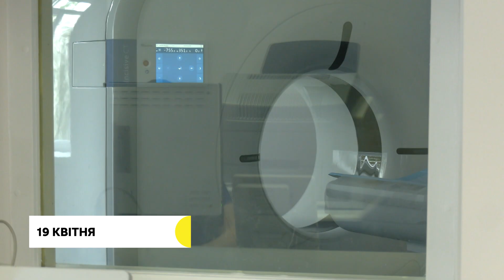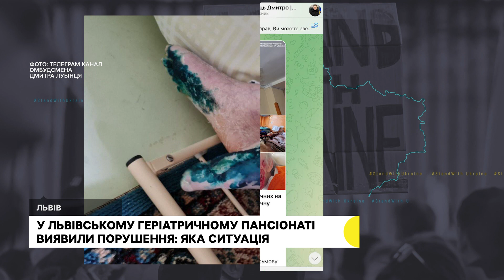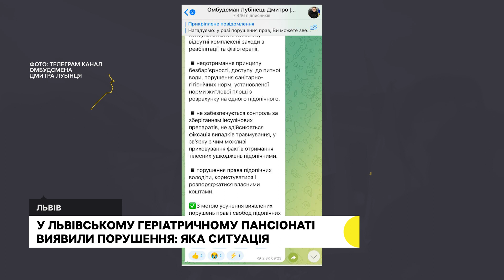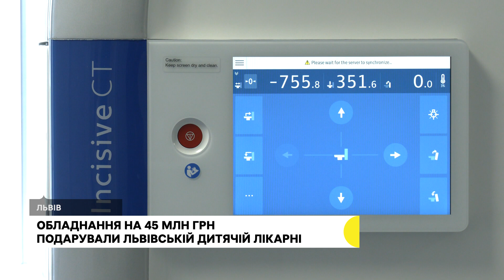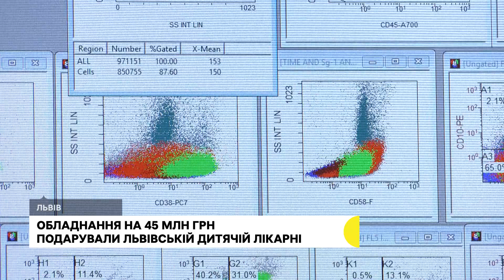Умови в геріатричному центрі, розширення дороги до кордону та екскурсія в Дім Франка | 19.04.2023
У Львівському геріатричному пансіонаті представники Офісу омбудсмена Дмитра Лубінця виявили низку порушень прав пацієнтів. Зокрема, написали про відсутність доступу до питної води, безконтрольність у зберіганні інсуліну та порушення права користування власними грішми. Директор Львівського геріатричного пансіонату Микола Модь підтвердив, що у закладі відбувалася така перевірка, але із більшістю зауважень він не погоджується.

У львівському Домі Франка розробили англомовний варіант екскурсії. Це театралізована екскурсія, яку проводять працівники музею. Вони кажуть, що екскурсія зацікавить тих, хто вивчає англійську або до кого приїхали англомовні гості.

Останні новини Львівської області – в дайджесті Суспільного.